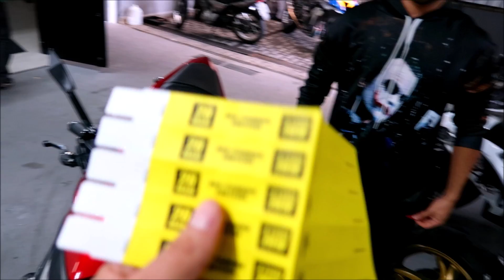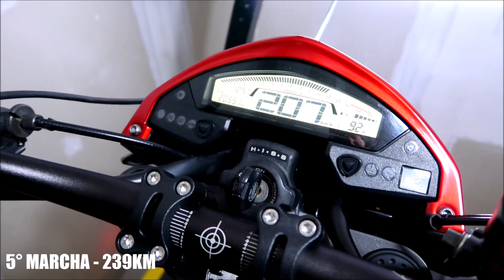TURBINEI A MINHA HORNET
"Viana Racing"

Oficina situada em São Paulo especializada em reprogramação de motos, dinamometro, revisão, manutenção e preparação

"PLUS MOTOS"

END: RUA CLÉLIA 2282 - LAPA - SÃO PAULO

"FORZA MOTO"

"CAPACETES AXXIS"

LOJA PARA VENDA: FLÁVIO MOTOS
END: AV. MATEO BEI 322 - SÃO MATEUS

"WELL 022"

FILTROS ESPORTIVOS K&N PARA MOTOS, VELAS DE IRÍDIUM.. MELHOR PREÇO DO BRASIL

"ROCK WASH BAR"

LAVAGEM DE MOTOS E CARROS A VAPOR QUENTE.

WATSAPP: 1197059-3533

"SUHAI SEGURADORA"

MELHOR SEGURO DE MOTOCICLETAS DO BRASIL!!!

SIMULE SEU SEGURO POR WATSAPP: 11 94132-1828
CORRETOR: THIAGO

LINKS RECOMENDADOS